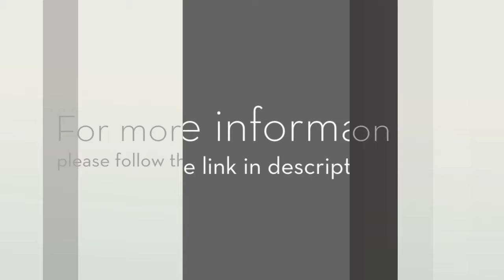Buy Exclusive Designer Indian Sarees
Pure Elegance - The Best Indian Women's Clothing and Bridal Store in USA. Famous woven sarees like Banarasi, Kanchipuram, Ikkat silk; exclusive embroidered bridal lehenga, Anarkali suit, salwar kameez and exquisite Amrapali indian wedding jewelry set.